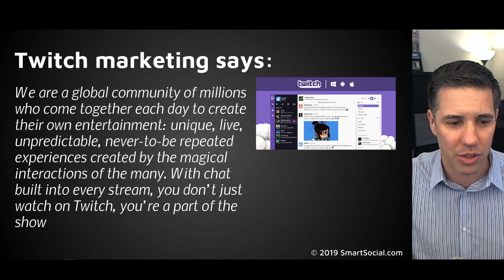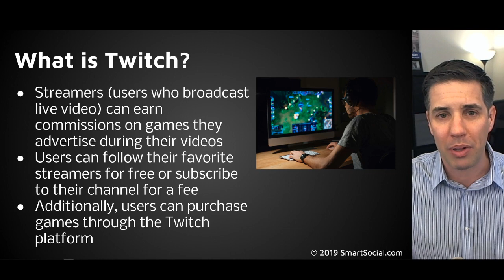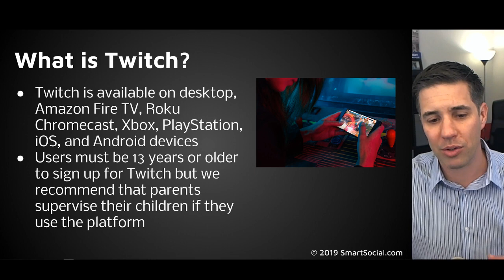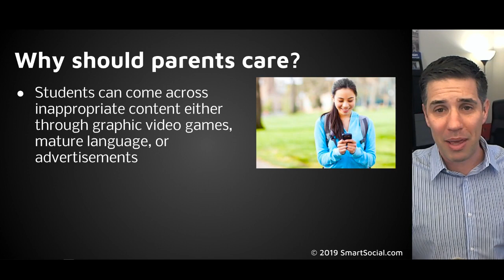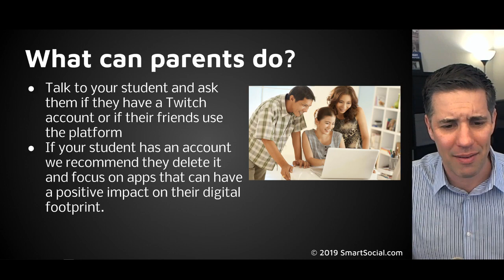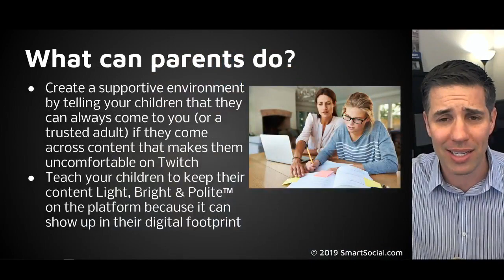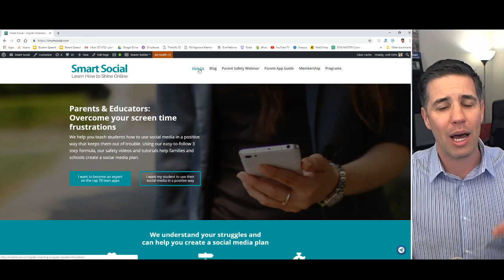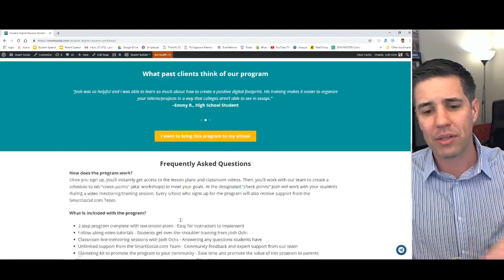Twitch Streaming App Guide for Parents with Josh Ochs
Twitch is the leading live streaming video service for video games in the US. Meaning it is very popular with students. The prominence of live chat rooms is the primary concern we have with teens and tweens using the platform.

Why should parents care?
– Twitch is the leading live streaming video service for video games in the US. Meaning it is very popular with students
– Live chat rooms are a main feature of the platform which can be dangerous for tweens and teens
– Users can receive private messages called “whispers”
– Students can come across inappropriate content either through graphic video games, mature language, or advertisements
– Users are constantly being encouraged to make purchases on Twitch, so costs can add up if parents aren’t monitoring or setting guidelines
– No matter how much you configure your student’s Twitch security settings, there is no way to know if the content is safe for your student unless you become familiar with the platform and review their favorite videos or streamers

Twitch in the news:
"Because the chat gets so out of hand on bigger channels, or the broadcaster’s living content space. It pretty much becomes a yelling contest filled with cyberbullying, hate speech and more." –Net Nanny

"With Twitch’s popularity, the platform has now attracted similar predators. Although the service is said to be only for users 13 and up, those under the age of 18 should tread with extreme caution." –Internet Safe Education

Popular games on Twitch:
As of June 2018:
– Fortnite
– League of Legends
– Dota 2
– PUBG: PlayerUnknown’s Battlegrounds (similar to Fortnite)
– Hearthstone
– Overwatch